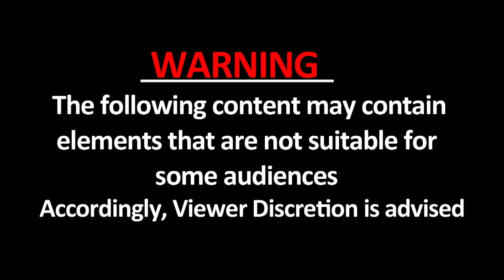Hardoi: BSA ऑफिस बना अखाड़ा, शिक्षा अधिकारियों के बीच हुई जमकर जूतेबाजी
हरदोई के बेसिक शिक्षा अधिकारी की मौजूदगी में चल रही खंड शिक्षा अधिकारियों की मीटिंग में जमकर जूतेबाजी हुई.. खंड शिक्षा अधिकारियों में बीएसए के कमरे के अंदर ही जूता चलने लगा.. कमरे के अंदर अचानक हंगामा देखकर लोगों की भीड़ जमा हो गई.. वहीं जूतेबाजी का वीडियो सोशल मीडिया पर वायरल हो गया है.